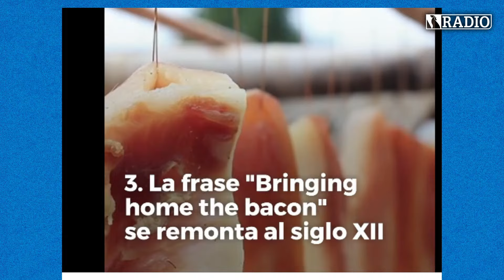Primaverales delicias con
Roxy Feldman, nuestra querida Gurú de la Merienda, compartió con Mucho Humo un recorrido por las propuestas que tiene septiembre para celebrar con cosas ricas